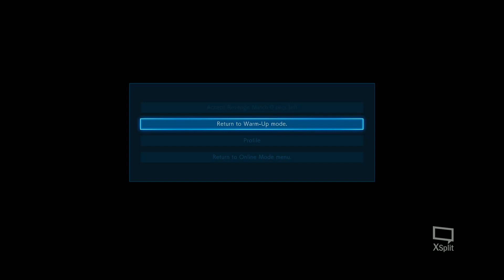Tekken 7 Lei Vs Claudio